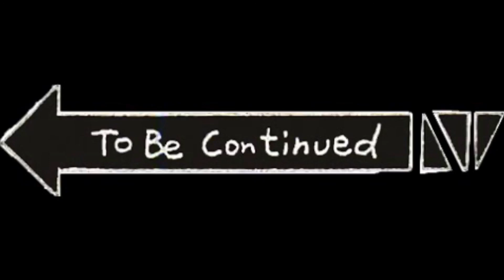CADA VEZ MAS TERROR I VISAGE EP 5 I imMarkyTV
aquí traigo el capitulo 5 de visage

el proximo seran 2h. preparaos :)

podeis ver mas en mis directos
trovo.live/imMarkyTV